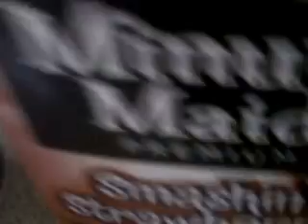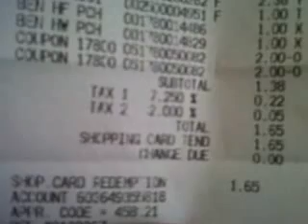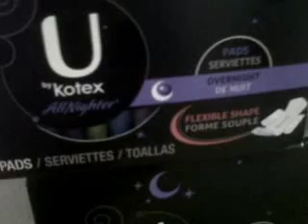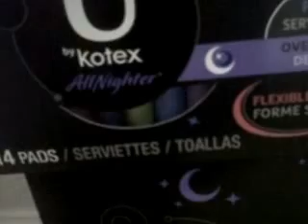Walmart MM on dog food, CVS Gas deal on pads, HT Cookies 5/26 Trip